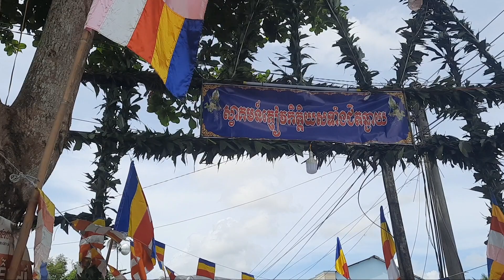kathina chùa bải xào chóc (p1)